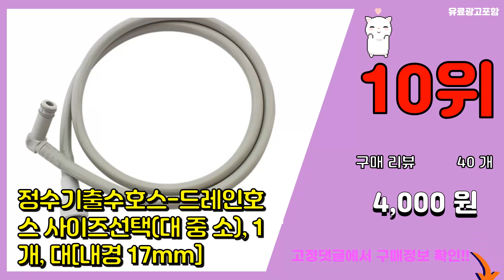정수기호스 추천 판매순위 Top10 || 가격 평점 후기 비교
❤️❤️❤️요즘 가장 많이팔린 정수기호스 추천❤️❤️❤️

[00:01]
10위. 정수기출수호스-드레인호스 사이즈선택(대 중 소), 1개, 대[내경 17mm] [4,000원]

[00:06]
9위. 와이넷 정수기호스 10m + L형피팅 10p + 볼밸브, 1세트 [11,850원]

[00:11]
8위. 와이넷 정수기호스 5m + 볼밸브, 1세트 [10,370원]

[00:16]
7위. 정수기설치 세트 중 10M, 1세트 [17,710원]

[00:21]
6위. 필터탑스 6mm(1_4) 정수기호스 튜빙호스 튜빙선 (길이3M) - 정수기 부품 부속품 부 [1,000원]

[00:26]
5위. 정수기 관리 베이직 DIY세트, 1세트 [12,200원]

[00:31]
4위. 정수기설치 세트 소 20M, 1세트 [18,670원]

[00:36]
3위. 정수기 부품 물선 튜빙 호스 6.35mm 1/4inch 100m상품, 1개 [16,000원]

[00:41]
2위. 와이넷 정수기호스 10m + I형피팅 2p, 1세트 [10,370원]

[00:46]
1위. 정수기설치 세트 소 10M, 1세트 [15,070원]